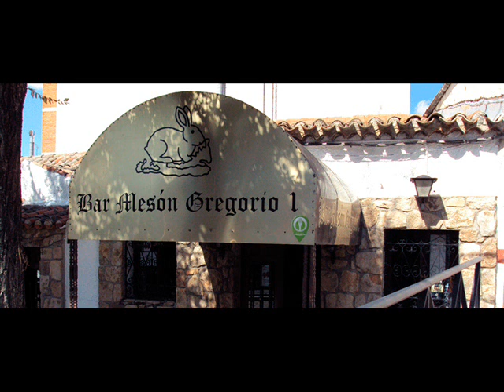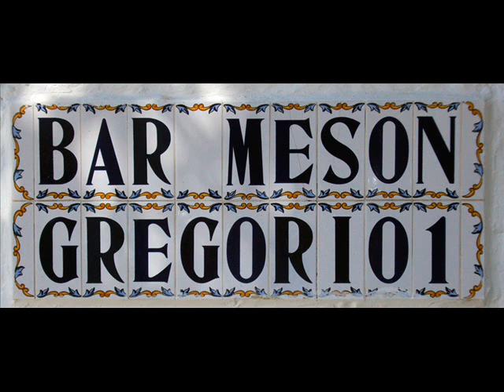Conexión Con Restaurante Mesón Gregorio I desde 1996 en Madrid. Emitido el día 03/05/2021.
En Cadena Gregorio disfrutaras de la excelente gastronomía castellana y de los excelentes vinos con D.O. de nuestras bodegas en cualquiera de los cuatro restaurantes que dirigimos, fundados por Don Gregorio Márquez y su esposa Fuencisla y que hoy en día continúan sus hijos, con el mismo gusto y calidad de siempre.

En Cadena Gregorio contamos con un importante prestigio dentro del mundo de la hostelería ganado a pulso a lo largo de los cerca de cincuenta años que llevamos dedicándonos a este negocio,

La cocina es clásica y muy bien conseguida, contamos con una amplia carta, donde destaca la calidad de nuestros productos y la excepcional preparación y elaboración de los platos, cocinados por manos expertas.

Platos muy naturales, predominando las verduras, el picadillo de chorizo, morcilla de matanza, excelentes carnes rojas, rabo de toro, perdiz escabechada, pescados frescos traídos de Coruña, gambas de Huelva, caza, raciones, tapas, cocina casera y nuestra famosa especialidad conejo al ajillo o con tomate terminando por el excelente surtido de postres caseros y sencillos de toda la vida.